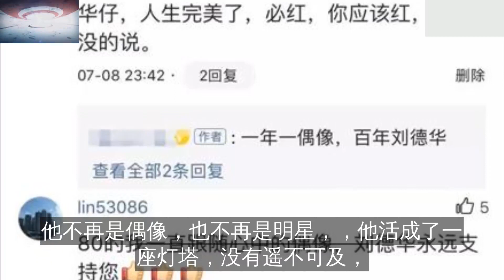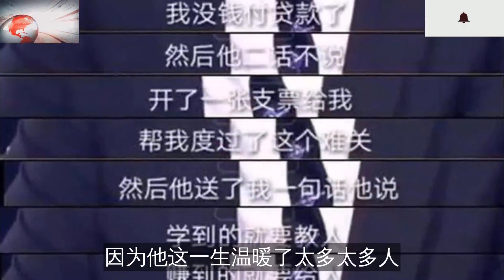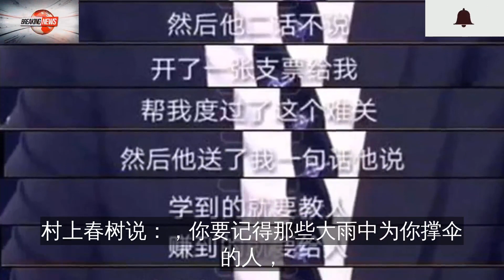《人民日报》点赞刘德华：不愧是一年一偶像，百年刘德华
刘德华说：年月变，但我未变，
他红了将近40年，在很多人心中，
他不再是偶像，也不再是明星，
他活成了一座灯塔，没有遥不可及，
却总能照亮你的路，让你不再孤单。
他很红
都说一年一偶像，
百年刘德华